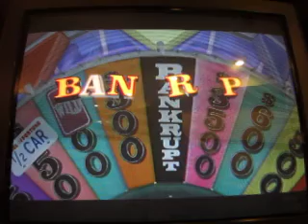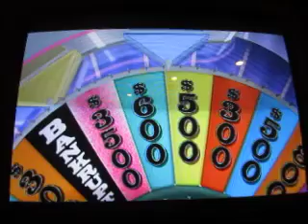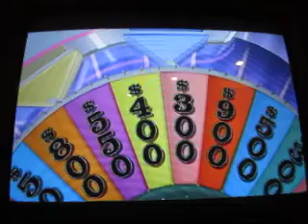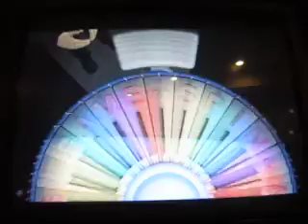Wheel Of Fortune Spookfest: Episode 15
Here is today's episode of the Wheel Of Fortune Spookfest on the Xbox 360. How will today's show go?